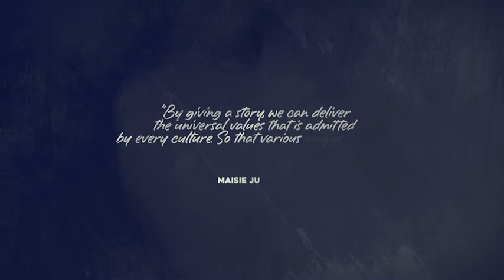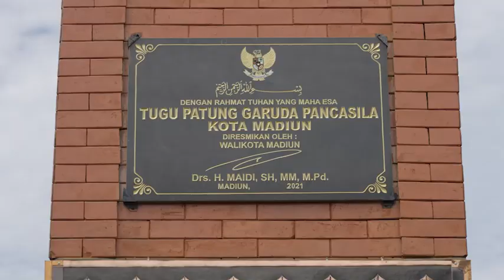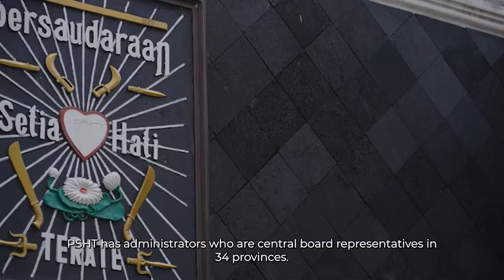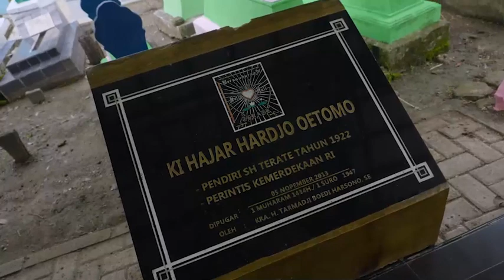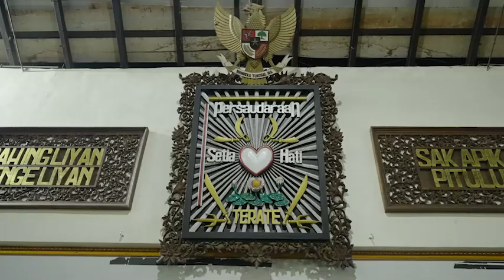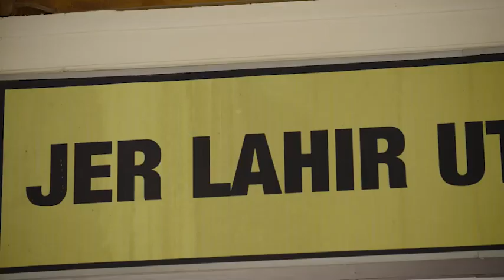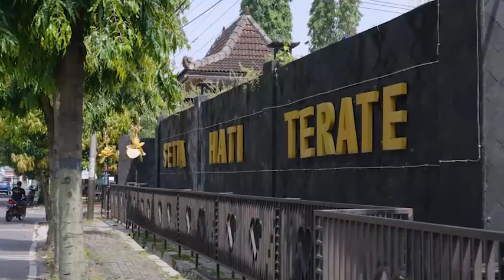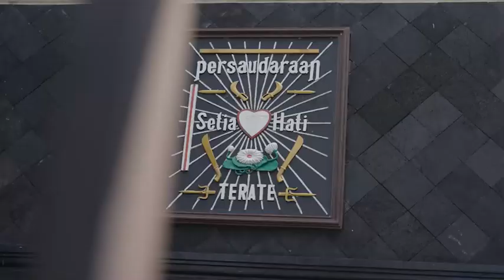Setia Hati Terate Madiun